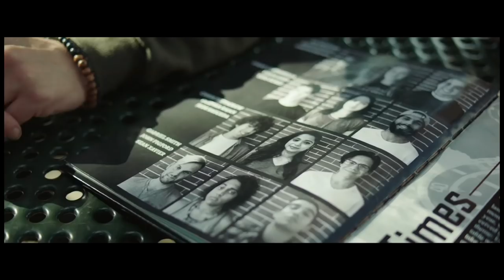Ranam Back to Back Video Songs | Prithviraj Sukumaran | Rahman | Isha Talwar | Jakes Bejoy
Ranam Back to Back Video Songs

00:00 : RANAM TITLE TRACK
03:32 : INI RAAVE
06:52 : AYUDHAMEDU
10:00 : PATHIYE

♬ Available on ♬

|| ANTI-PIRACY WARNING ||